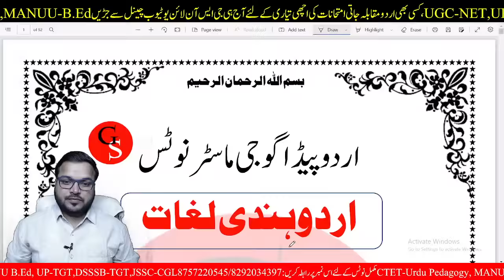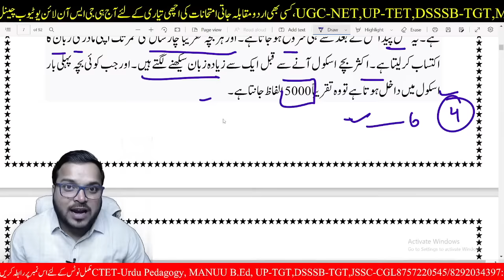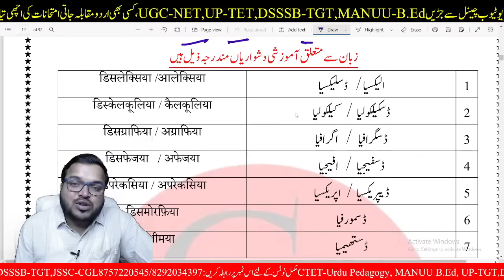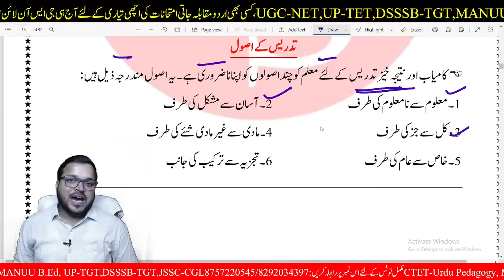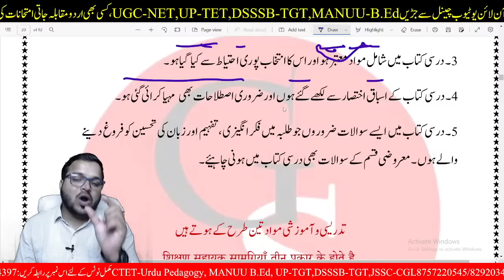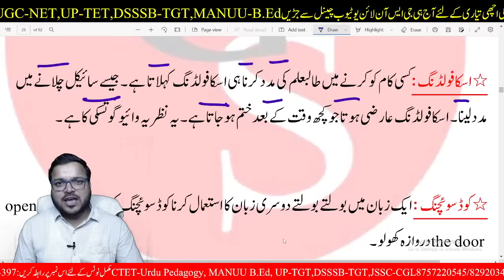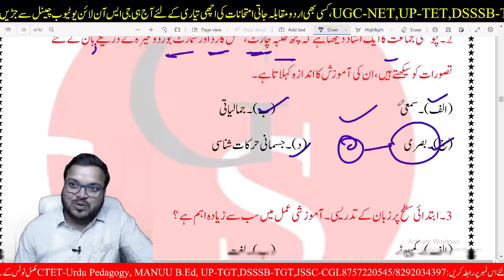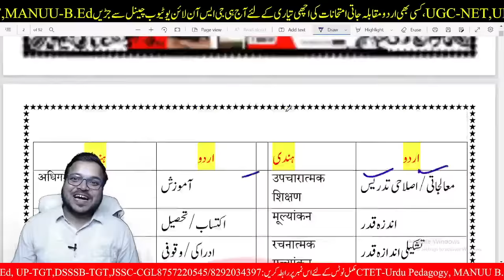CTET Urdu Pedagogy Complete Marathon Class,اردو پیڈوگوجی میراتھن کلاس |By Nishat Sir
ctet 2022 new batch
ctet urdu pedagogy new batch
ctet hindi pedagogy new batch
# ctet 2022 ka new batch
ctet urdu pedagogy best book
ctet urdu pedagogy notes
ctet urdu pedagogy live class
ctet new live clasess
ctet urdu ki taiyari kahan kren
ctet hindi ki taiyari kahan kren
ctet hindi ki taiyari kaise kren